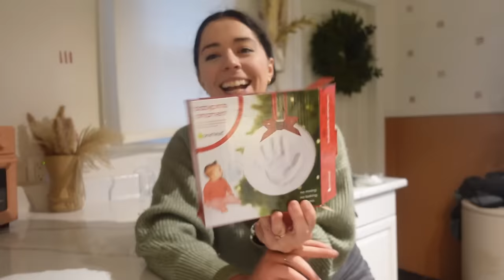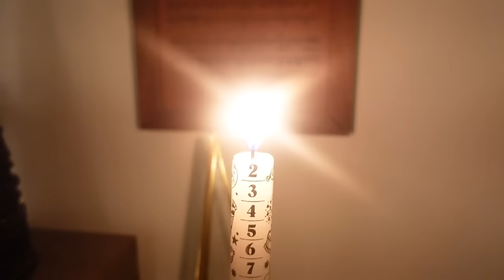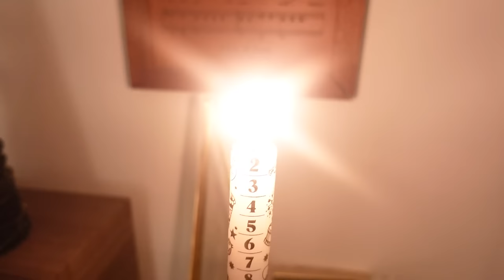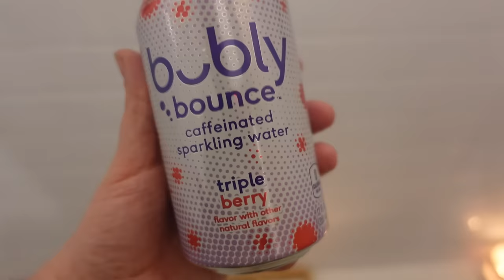holiday crafts, markets & car chats | vlogmas day 6 2023!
My favourite day of the week!! We're going to a christmas market with my mom, making hand print christmas ornaments with the boys, and having some car chats with Allie! And let's go christmas shopping!! Oh and finishing the day off with a christmas bath. Who could ask for a better day?